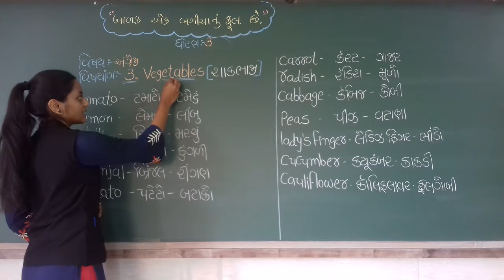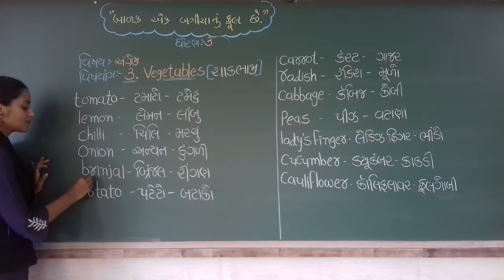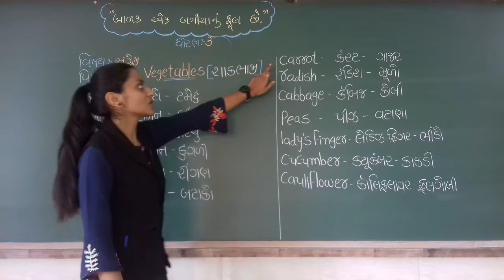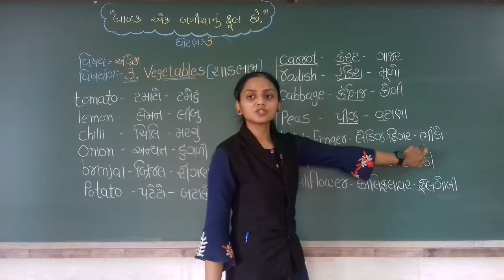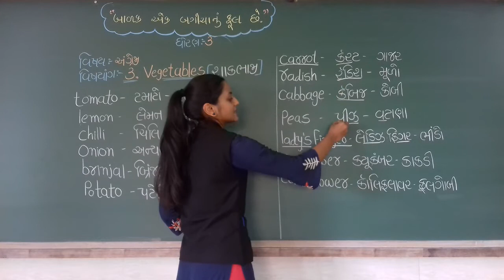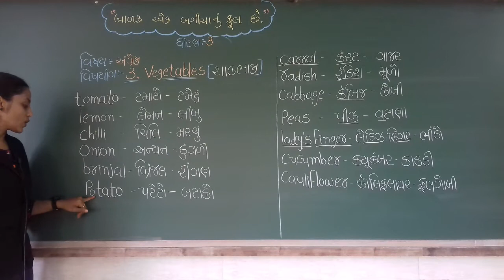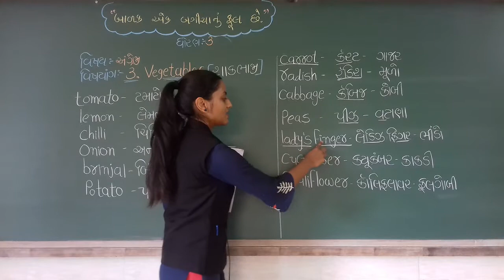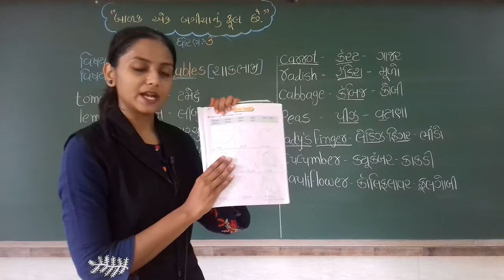GSEB | ગુજરાતી માધ્યમ | ધોરણ - ૩ | ENGLISH | UNIT - 3 | VEGETABLES (PART-1)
23/06/2021